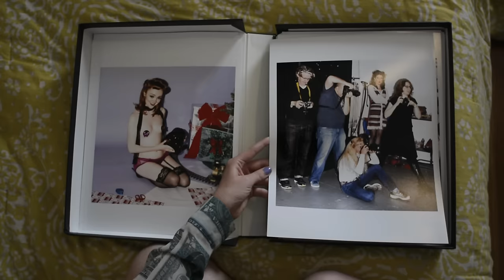in situ - Amy Lombard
Watch contemporary photographer Amy Lombard shoot meetups of all kinds, finding people who use the internet to find others with the same interests. Read more about it at Vantage: